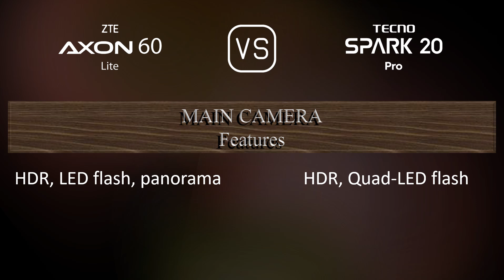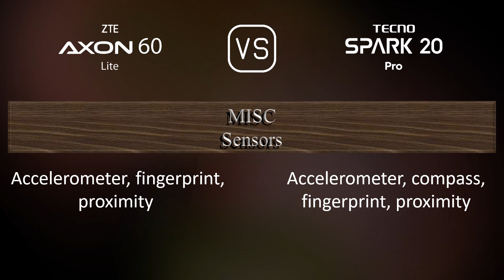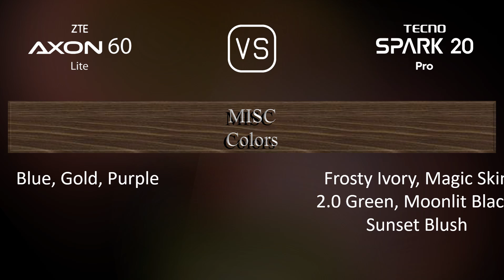ZTE Axon 60 Lite vs. Tecno Spark 20 Pro: A Comparison of Specifications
This video overviews the ZTE Axon 60 Lite and the Tecno Spark 20 Pro in a parallel comparison of specifications.

00:33 LAUNCH
00:41 NETWORK
00:44 BUILD MATERIALS
00:55 BODY
01:06 DISPLAY
01:16 PLATFORM
01:31 STORAGE
01:38 MAIN CAMERA
01:52 SELFIE CAMERA
02:06 SOUND
02:13 CONNECTIVITY
02:38 BATTERY
02:56 MISC